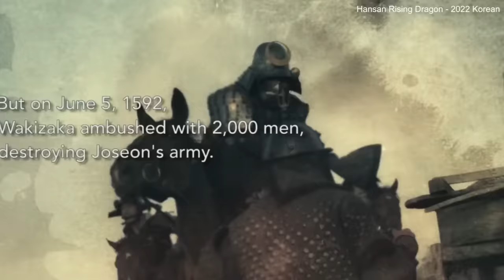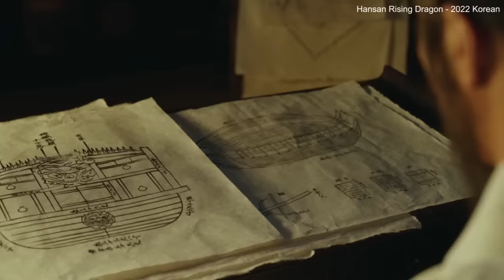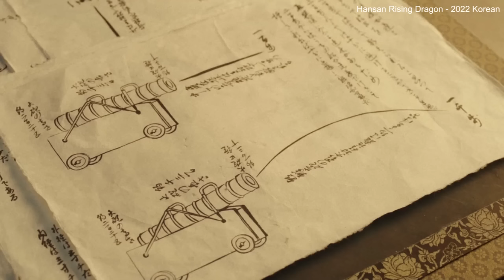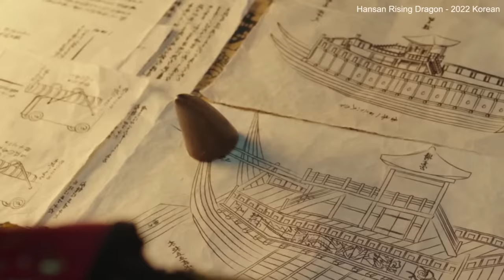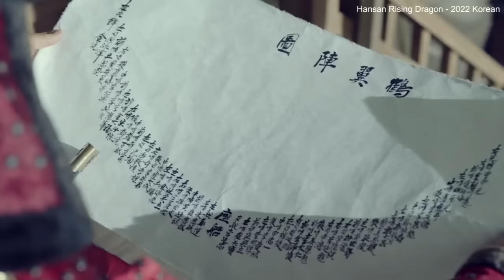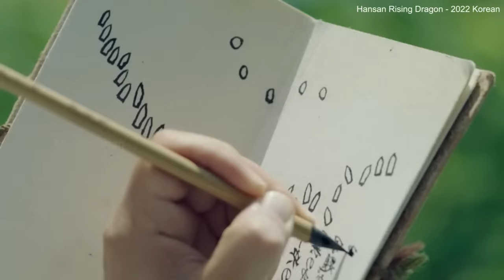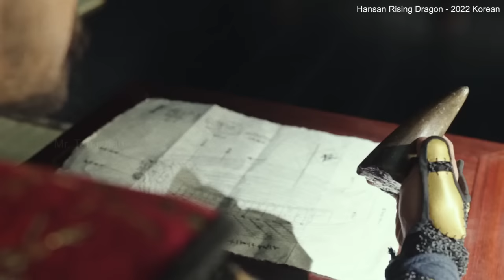கடலில் நடந்த உலக யுத்தம் Tamil Dubbed Reviews & Stories of movies